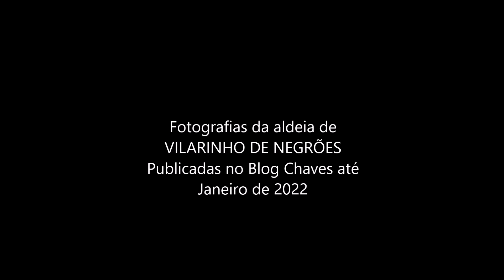Vilarinho de Negrões - Montalegre - Barroso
Fotografias da aldeia de VILARINHO DE NEGRÕES  publicadas no blog Chaves até Janeiro de 2022.